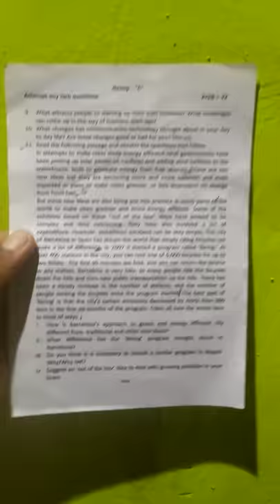Far western university BBS first years English paper